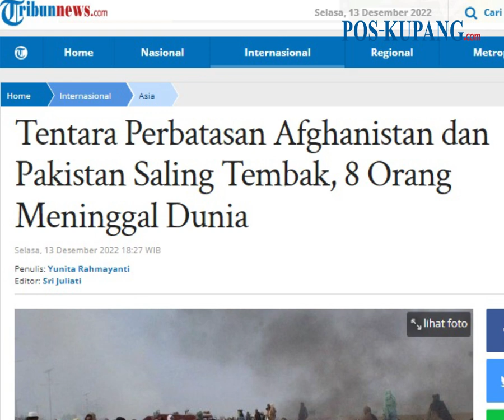Tentara Perbatasan Afghanistan dan Pakistan Saling Tembak, 8 Orang Meninggal Dunia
POS-KUPANG.COM - Pasukan Afghanistan melancarkan tembakan secara acak di Kota Chaman, Pakistan, Minggu (11/12/2022).

Tercatat delapan orang meninggal dunia, menurut laporan hingga hari ini, Selasa (13/12/2022). (POS-KUPANG.COM, Yunita Rahmayanti)
Artikel ini telah tayang di Tribunnews.com dengan judul Tentara Perbatasan Afghanistan dan Pakistan Saling Tembak, 8 Orang Meninggal Dunia,

Penulis   :  Yunita Rahmayanti
Editor  :  Sri Juliati
Video Editor  :  Leo R